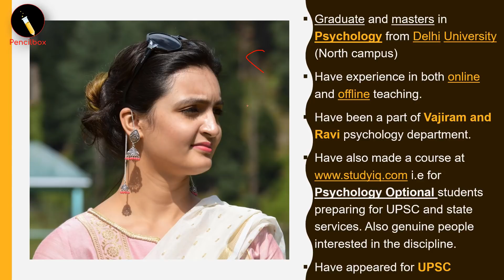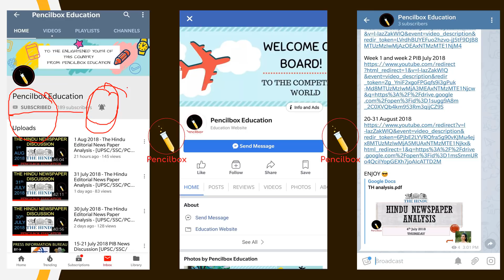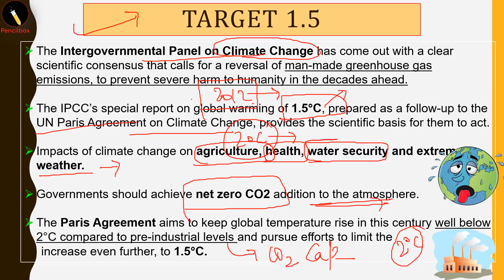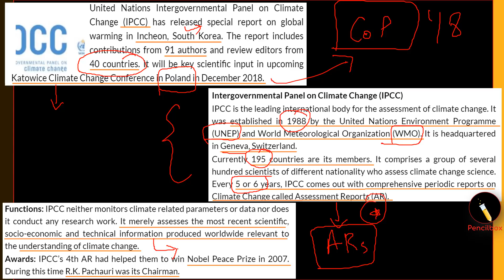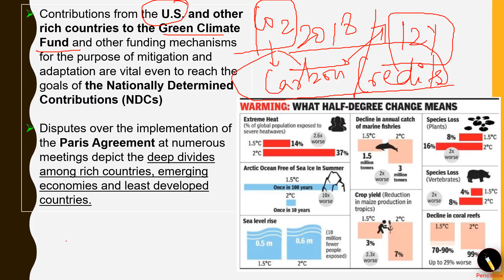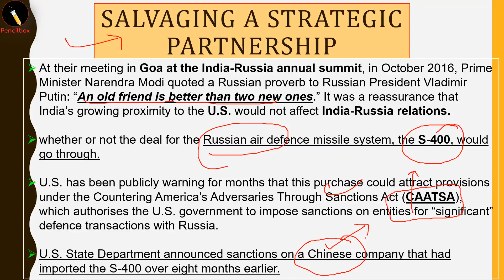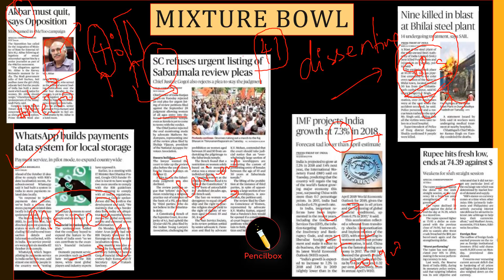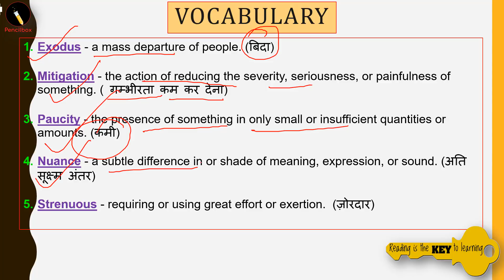10 Oct 2018 - The Hindu Newspaper Analysis by Anam- [UPSC/SSC/PCS] Current affairs